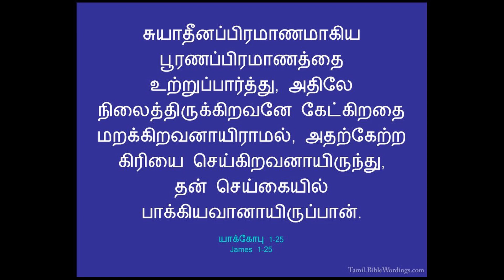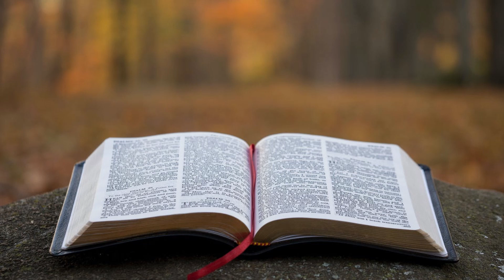உற்றுப்பார் / Tamil Christian short message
"சுயாதீனப்பிரமாணமாகிய பூரணப் பிரமாணத்தை உற்றுப்பார்த்து, அதிலே நிலைத்திருக்கிறவனே கேட்கிறதை மறக்கிறவனாயிராமல், அதற்கேற்ற கிரியை செய்கிறவனாயிருந்து, தன் செய்கையில் பாக்கியவானாயிருப்பான்"
யாக்கோபு 1:25

கிறிஸ்துவுக்குள் பிரியமான சகோதர சகோதரிகளுக்கு,.
ஆண்டவரும் இரட்சகருமாயிருக்கிற இயேசுவின் நாமத்தினால் வாழ்த்துதல் தெரிவிக்கிறேன். March 30, 2020  அன்று முதல் சத்திய புதையல் என்ற பெயருடன் இந்த YouTube channel தொடங்க கர்த்தர் உதவி செய்திருக்கிறார்.  கர்த்தர் கொடுத்த ஊழிய பாரத்தினிமித்தம் தேவனுடைய வார்த்தைகளை அனுதினமும் பகிர்ந்து கொள்ள கர்த்தர் இரக்கம் பாராட்டியிருக்கிறார்.

இதன் முக்கியமான நோக்கம் என்னவென்றால், வேதத்தின் சத்தியங்களை ஆழமாக கற்றுக் கொள்வது மட்டுமே. ஏனென்றால் வசனத்தின் ஆழம் தெரியாததினால் தான் கிறிஸ்தவர்களாகிய  நாம் இந்த உலகத்தின் பிள்ளைகளை போல எல்லா பொய் போதகங்களுக்கும் செவியை சாய்த்து கேட்டுக்கொண்டிருக்கிறோம்.  வசனம் இருபுறமும் கூர்மையுள்ள கத்தி போன்றது.  அதை சரியாக புரிந்து கொள்ளாமல் இருப்பது கத்தியை சரியாக உபயோகப்படுத்த தெரியாமல் இருப்பதற்கு சமம்.  கத்தியை எப்படி பயன்படுத்த வேண்டும் என தெரியாமல் இருந்தால் என்ன நடக்கும் ? கையில் காயம் ஏற்படும்.  இந்த காயம் ஆறும்.  ஆனால் வேதத்தையே சரியாக விளங்கி கொள்ளாவிட்டால் வாழ்க்கை சீர்குலைந்து போகும்

எபிரேய,  கிரேக்க மொழிகளிலிருந்து மொழிபெயர்க்கப்பட்டுள்ள  தமிழ் வேதாகமம் அவர்களுடைய மொழி வழக்கின் அடிப்படையில் எழுதப்பட்டுள்ளது.   இதை புரிந்து வாசிப்பதற்கு வேத வசனங்கள் விளக்கி சொல்லப்பட வேண்டும்.  இதை தான் இந்த சத்திய புதையல் என்ற channel செய்து வருகிறது.  இதை கேட்டு பயன்பெறுகிற நீங்கள் அதை மற்றவர்களுக்கும் தெரியப்படுத்தினால்தான் அவர்களும் ஆசீர்வதிக்கப்படுவார்கள்.  இலவசமாய் பெற்றதை இலவசமாய் கொடுப்போம்.